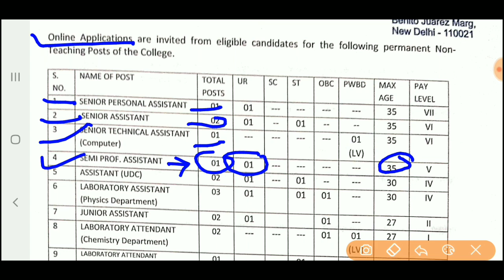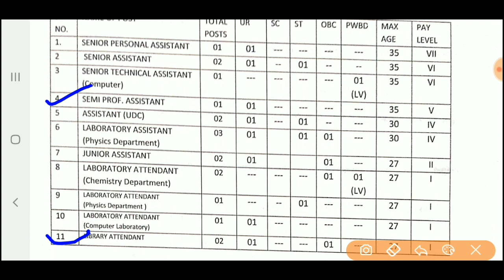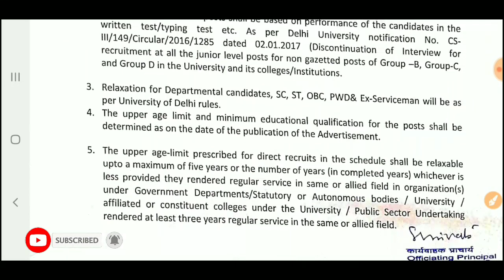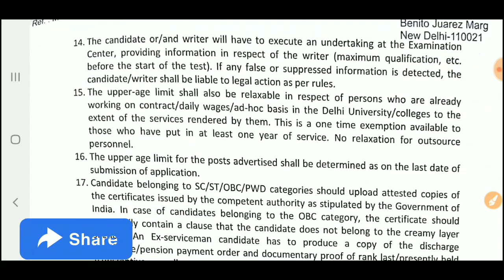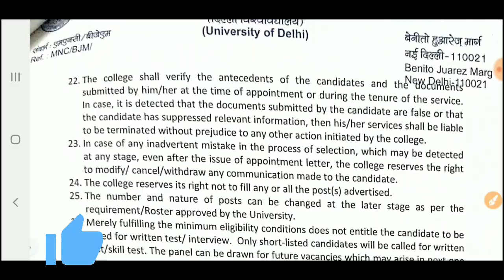Motilal Nehru College Non teaching vacancy Library (SPA), Library Attendant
Delhi university Library SPA, Library Attendant Vacancy || Motilal Nehru College || Du Non teaching job

Library professional all question papers
Dsssb Library technical assistant question paper 2014 part 2
Dsssb Librarian 2014 Question and Answer
Dsssb Librarian question Paper Part 2
Dsssb Librarian All question Papers 2014 to 2019
Rajasthan Librarian question answer 2016
NTA Du Library and information Science old question papers
Delhi university MLIB entrance question paper
Delhi University Semi Professional Assistant question paper 2nd MCQ and Descriptive
Delhi University Semi professional Assistant Library Question Paper
Delhi University library Attendant Question paper.
Bihar librarian question paper
bihar librarian question answer

best library science channel for library professionalslibrary science classes library science lecture
library science basic questions and answers Librarian old question paper insigia library best book librarian preparation best book
ਲਾਇਬ੍ਰੇਰੀ ਵਿਗਿਆਨ ਸਵਾਲ ਦੇ ਜਵਾਬ
ਪੰਜਾਬ ਲਾਇਬ੍ਰੇਰੀਅਨ ਪ੍ਰਸ਼ਨ ਉੱਤਰ
ਪੰਜਾਬ ਲਾਇਬ੍ਰੇਰੀਅਨ ਤਿਆਰੀ
গ্রন্থাগারিক প্রস্তুতি
গ্রন্থাগার বিজ্ঞান প্রশ্নের উত্তর
গ্রন্থাগারিক প্রশ্ন
நூலக அறிவியல்
நூலக அறிவியல் கேள்வி பதில்
நூலகர் தயாரிப்